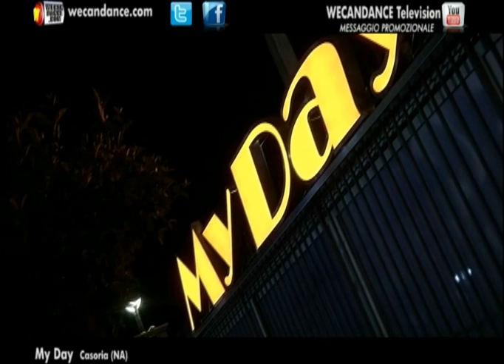We Can Dance - I 2 Italiani